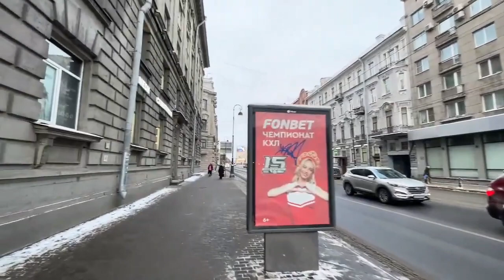Monastery in the Middle of City, Petrogradskyi Under Sanctions